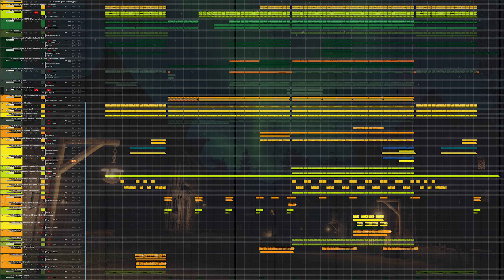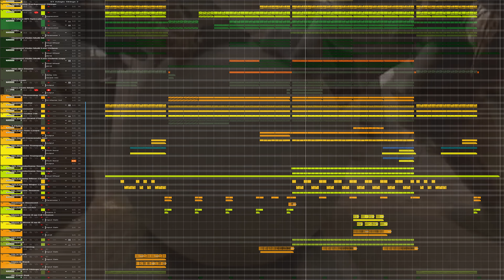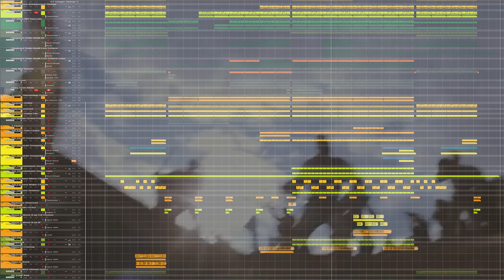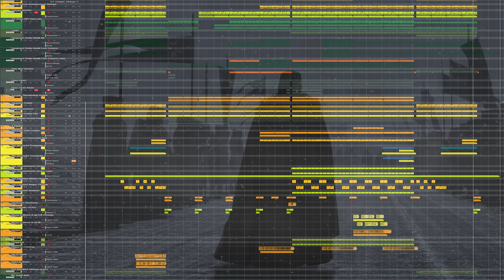Hero is coming: An epic song... or just an attemp.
A song inspired by movies and rpg video-games. Made on Reason Studios. I know the Eq needs a looot of work, but the more I tweaked the song the worse it sounded... So finally I decided to let it be.